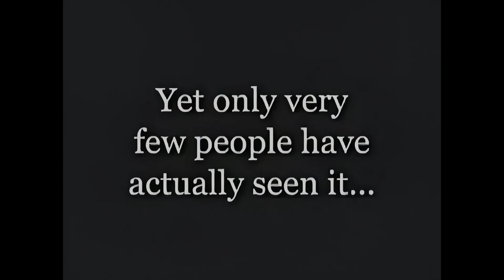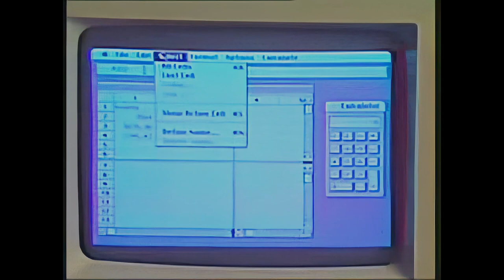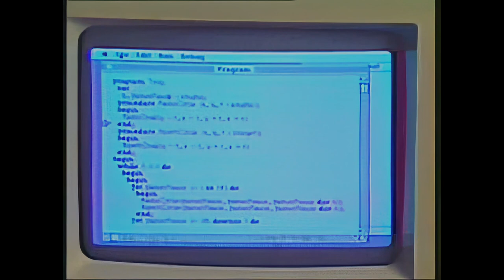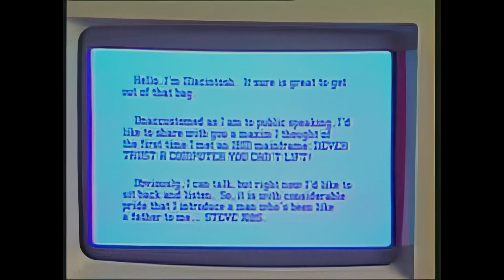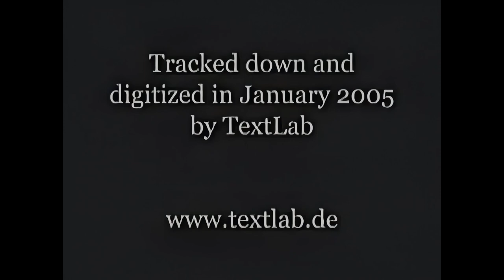1984 Steve Jobs Introduces The Macintosh - AI Upscaled To 1080p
The original 1984 Macintosh launch video was uploaded in 2009, and the original video resolution is 240p. With Topaz Video Enhanced AI, I upscaled the original video to 1080p, using Gaia HQ method/function.

The upscaled video is not quite perfect. Steve Jobs looks like an animated painting, fonts on Mac screen also can't be upscaled perfectly. However, considering the source is a very low-res 240p video, and I believe Topaz Video Enhanced AI is more like a 'preview' of the upcoming AI-assisted tools era, the end result is still amazing.